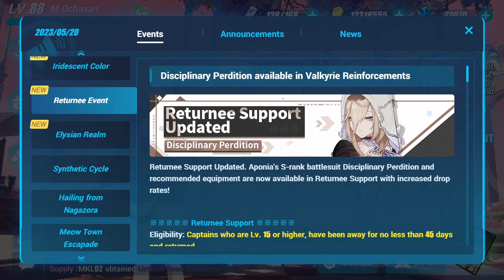Honkai Gacha PROMETHEUS, Herrscher of Truth Gears and Rank up in Honkai Impact v6.6 Mini Spending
prometheus gacha, even did not have any dps physical she is a target pull this patch, count as future investment

never expect insane pull at the hotr banner
will take the advantage from it
as for card, even pardo likely be replaced the point still stand for weapon being useful as cope opt for future gacha weapon